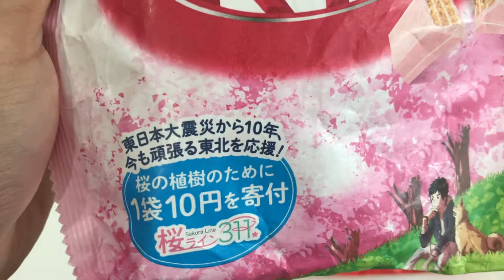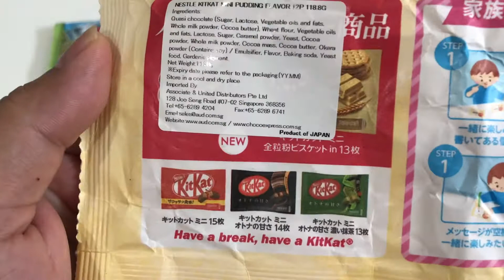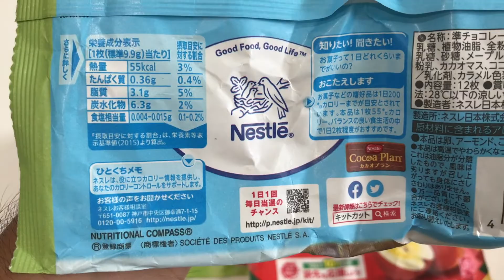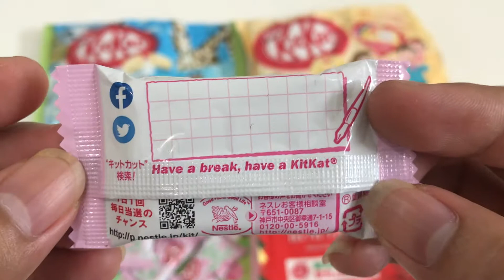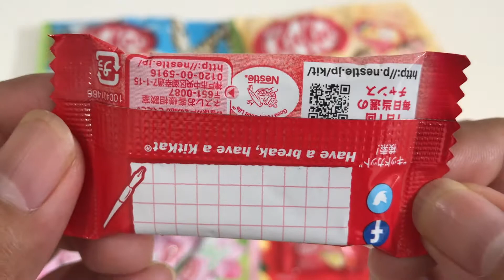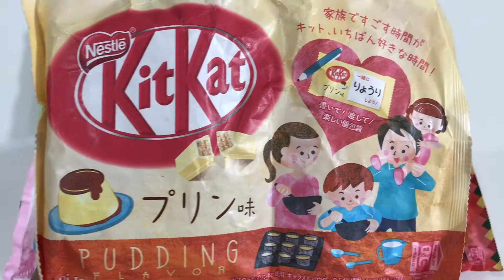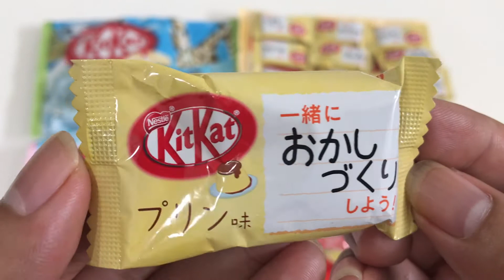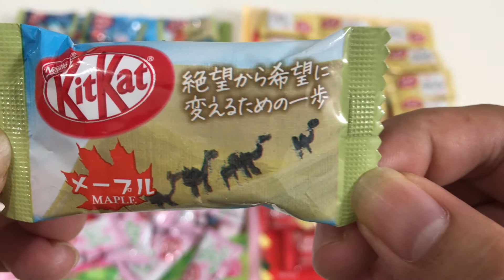COBAIN BERBAGAI RASA KITKAT DARI JEPANG, RASA PUDING ENAK GA YA?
Halo semua video Biar Tau Nih kali ini akan mencoba Kitkat rasa unik dari Jepang. Biasanya coklat cenderung rasanya manis ya, tapi kali ini kita coba apakah rasa nya manis semua? Saksikan terus videonya.